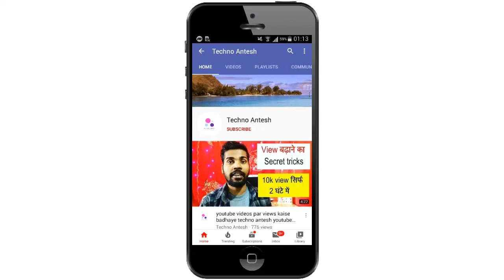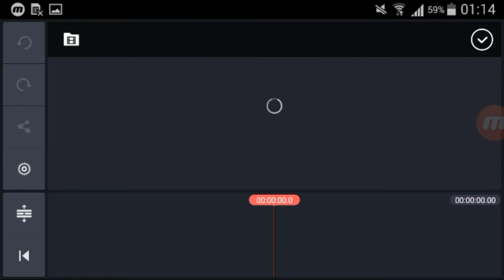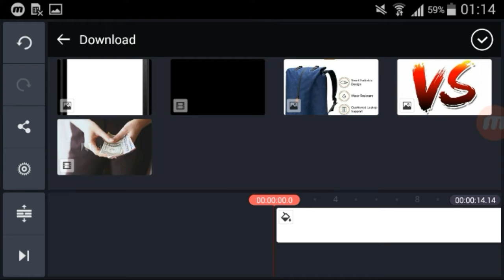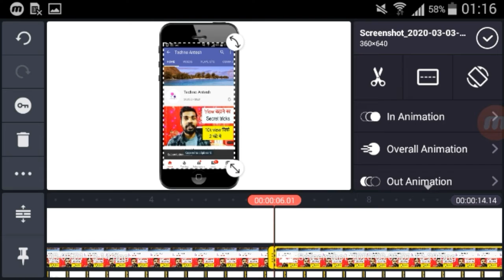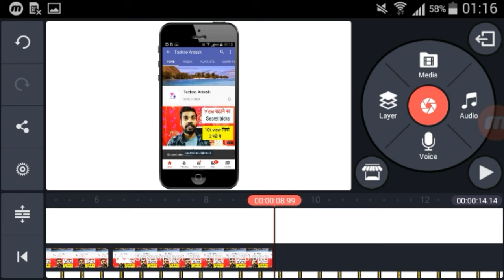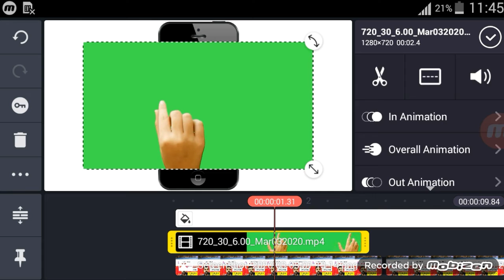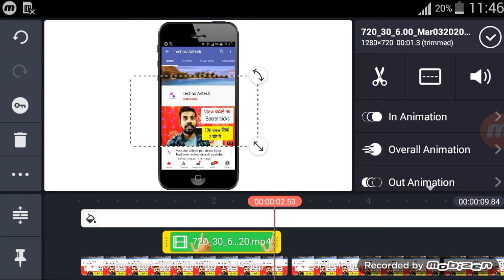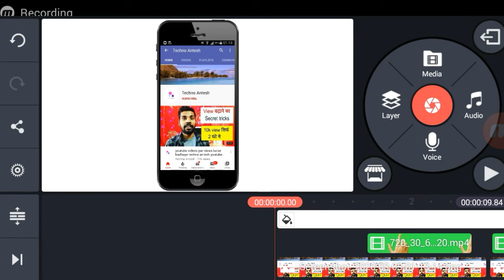youtube bell intro kaise banaye | how to make subscribe bell intro for youtube